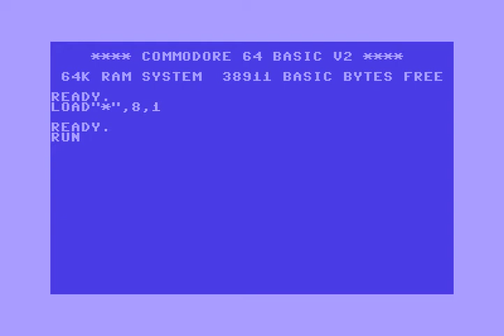Elite Intro 3 ! Commodore 64 (C64)